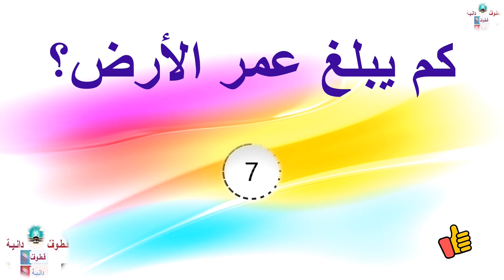كم يبلغ عمر الأرض؟ ❓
كم يبلغ عمر الأرض؟ ❓ 7 ❓

أسئلة في القرآن الكريم والسنة النبوية والتفسير والفقه واللغة العربية والتاريخ الإسلامي

 لمن يريد الثقافة الإسلامية عن طريق المسابقات والتسلية والترفيه

أسئلة وإجاباتها
الثقافة الإسلامية في ثوب جديد عن طريق التحديات والمسابقات والألغاز والأحاجي